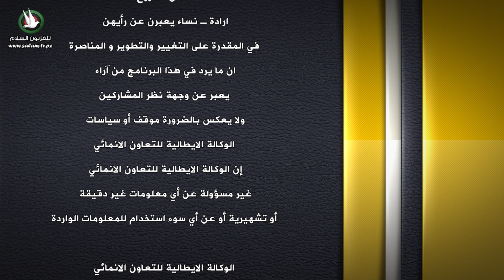المركز الفلسطيني للديمقراطية و حل النزاعات - الانفصال والمشاكل الاسرية و تداعياتها - تلفزيون السلام